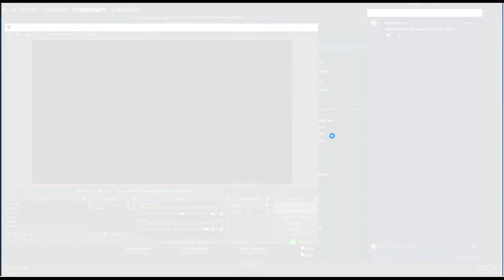WWF MSG Show (Jul '79 #1)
Referee: Dave Hebner

Original Outcome

Johnny Rivera Draw Mr. X
Tito Santana Def. Baron Mikel Scicluna
Nikolai Volkoff Def. Special Delivery Jones
The Great Hussein Def. Special Delivery Jones
Jerry Valiant & Jimmy Valiant & Johnny Valiant Def. Haystacks Calhoun & Steve Travis & Ted DiBiase  6-Person Tag
Ivan Putski Def. Bulldog Brower
Greg Valentine Def. Chief Jay Strongbow
Pat Patterson Def. Bob Backlund